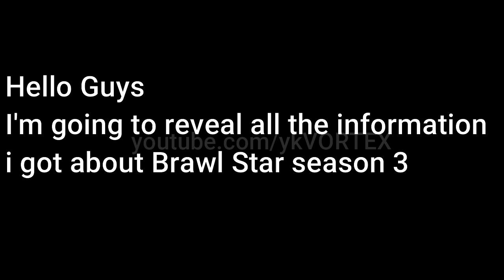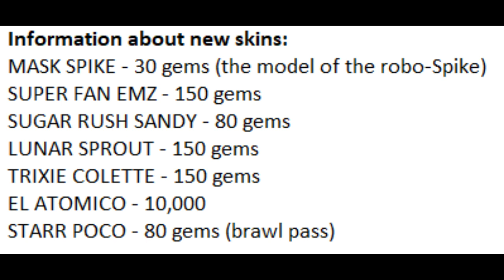Brawl Stars Leaks | Season 3 | New brawler Colette Game play | ykVORTEX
I will be showing the new brawler for season 3, Colette , her gameplay and new skins list ...